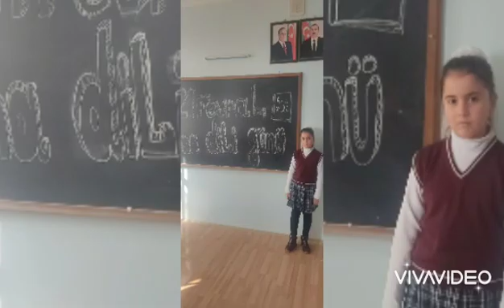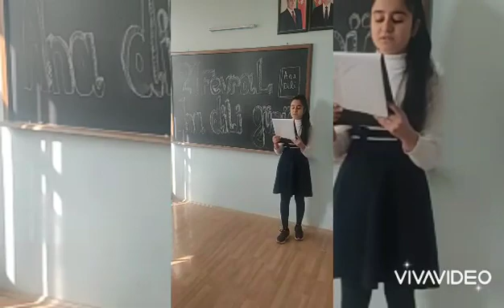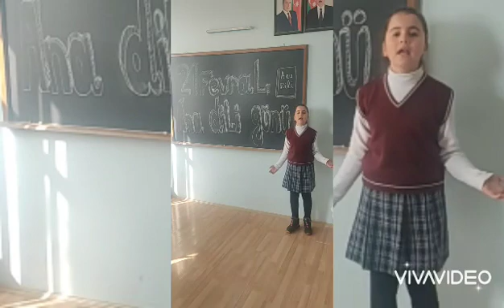Beynəlxalq Ana Dili Günü!